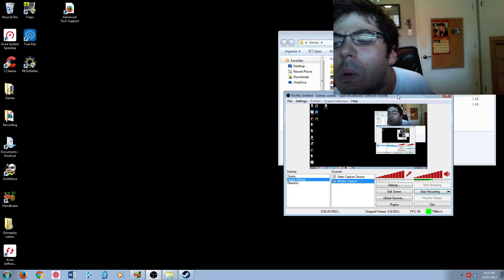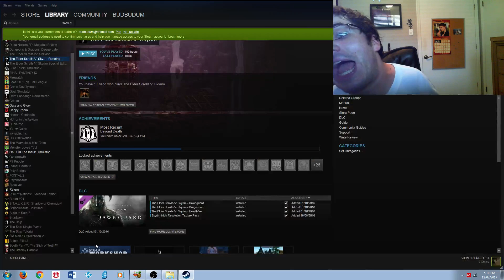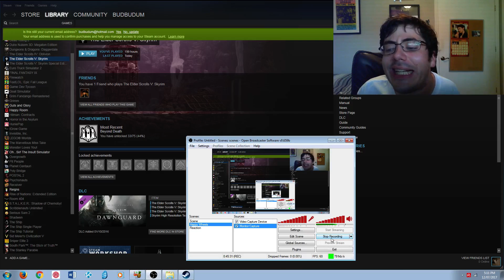I AM THE DRAGON SUMMONER! Skyrim ep. 29